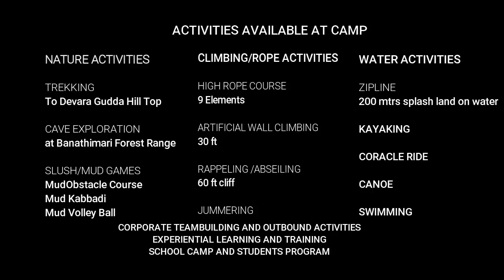NATURE ADVENTURE CAMP in KANAKAPURA FOR TEAMOUTING, DAYOUTING AND STAY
For more details & booking giva a buzz to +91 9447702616

To get a glimpse about the camp the details are as following

The very mention of a nature camp brings up the image of a sprawling green acreage set amidst picturesque natural settings. This is exactly what the Kanakpura Nature Adventure Camp in Kanakpura offers its visitors, who come here is large numbers to have fun and to feel relaxed and refreshed. It is situated in the Ramnagar district’s Kanakpura taluk, which is a famous tourism hot spot in the region. The town is surrounded by lush green forests that attract countless nature lovers to enjoy a variety of adventure activities in the wilderness. With the Kanakpura camp situated amidst such setting, it is not really surprising that visitors coming here have a great time.

The nature camp offers a wide range of activities that help to bring the participants closer to nature. It is a perfect place for camping near Banglore, suitable for family outings, corporate trainings and even school/college trips. The activities are designed by experts to ensure great fun and excitement for the participants in addition to providing them ample opportunities for physical movement and exercise. As the participants become complete involved in the various activities, be it on land or in water, they tend to forget their worries, stress and even any differences they might have with other people in their group.

People, who love spending time in the wilderness, are sure to enjoy activities such as trekking and nature walks. In fact, the camp is on the best places to enjoy trekking near Bangalore. The trails leading into the surrounding forests enable the trekkers to enjoy the lush green surroundings interspersed with a wide variety of flora and fauna. The joy of exploring these natural treasures in a relaxed manner is quite unlike the experience of a regular trekking trip.

Kanakpura Nature Camp has something to offer to everyone, which is what makes it such a favored outing destination for fun and adventure seekers. The calm surroundings, the beautiful settings and the different types of land and activities offered, ensure that every moment spent by visitors in this place, remains etched in their minds as an everlasting memory for their lifetime. Most importantly, the camp fulfills the thirst for adventure of the participants within a completely safe environment. This is because all the activities are carried out under the supervision of trained experts, who make sure that the participants do not get carried away in the excitement of the activities and injure themselves. They provide the guidance and the support that enhances the fun of each activity and makes it truly unique and outstanding for the participants.
 Activities available at the camp:

1.Trekking :- Trekking to Devara Gudda hill top in Bananthimaari state forest range.(We recommend early morning trekking)

        Cave Exploration - After 5 km of ascent you will encounter a cave which has area of more than 500 sq ft & a pit with 40 ft dept

2.Water Activities will start with 300 metre Zipline land on water

        Water sports options :- Kayaking, Canoeing, Coracle & Swimming

        ( Its Mandatory for everybody to wear life jacket even if you know swimming or don't know)

3.Rappelling / Bouldering

4.360 Degree Rope course with 8 different kind

5.Slush Games - Mud Kabbadi & Volleyball is the prime attraction

6. Experiential Learning / training

• Corporate team building activities - we have more than 100 kinds of activities exclusively for Corporates and colleges. Adventure Unlimited develops programs that cater specifically to our client's needs. Our programs range from the fun and easy activities to the more advanced and physically challenging activities by using an experiential training and development methodology."Experience the Difference Team Building with us !!